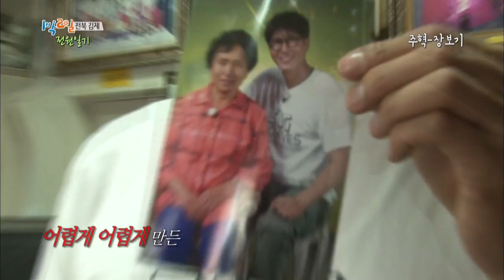"It's now lunchtime!!!!!!!^5!!!!!!!" [2Days & 1Night-Season 3/2017.11.05]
- Ep Special : "Gimje Countryside Diary Special"